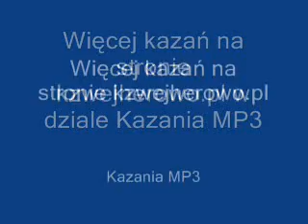Boża miłość czy pragmatyzm?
Czym kieruje się Bóg w swoim doskonałym postępowaniu?